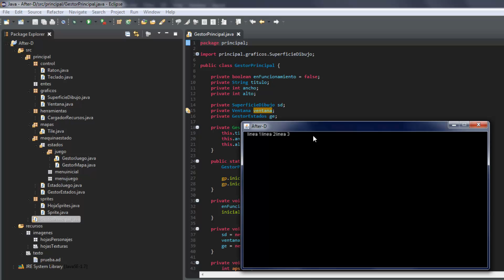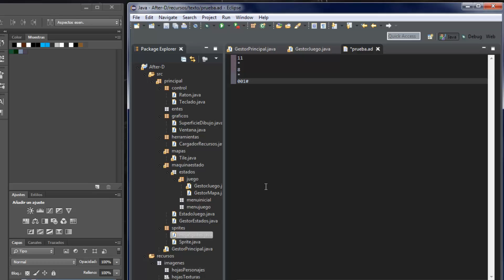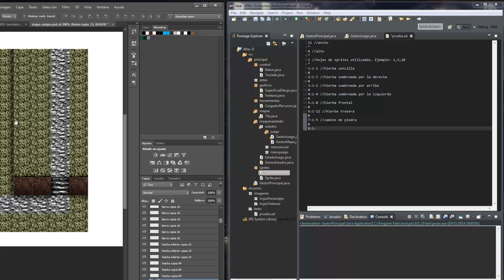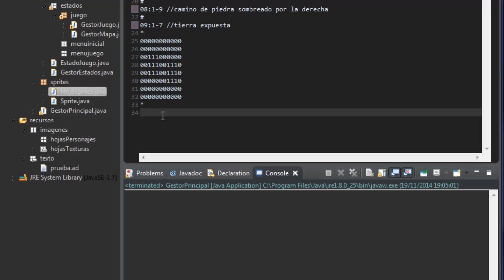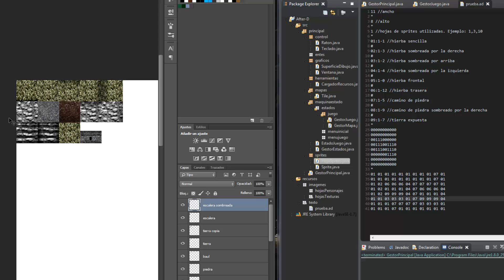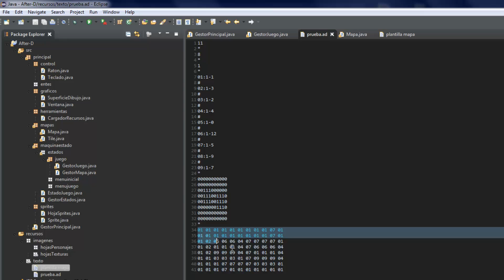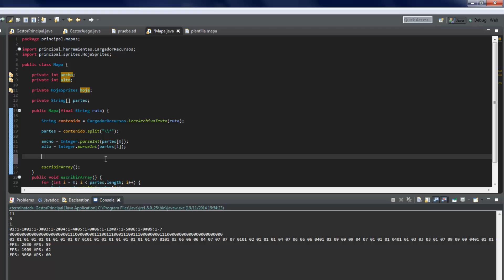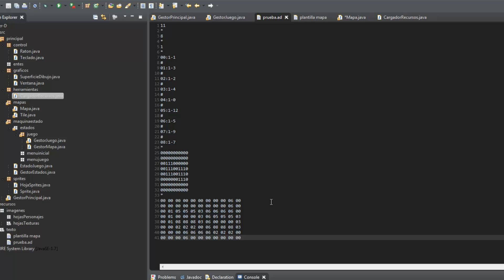Java - Juego de rol 2D - 58 Definiendo el mapa I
En este episodio trataremos de definir el archivo que almacenará nuestros mapas y además empezaremos a crear la clase que deberá leer dicho archivo para introducirlo en memoria (con no pocos problemas).

¡HABLEMOS!